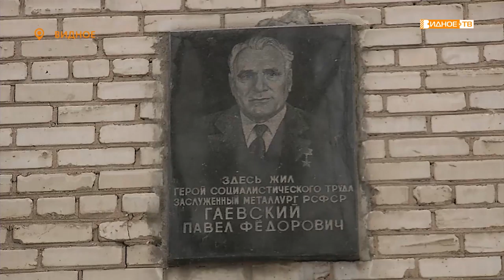«Городские легенды» - экскурсия учащихся Видновской школы № 2 к дому, в котором жил П.Ф. Гаевский